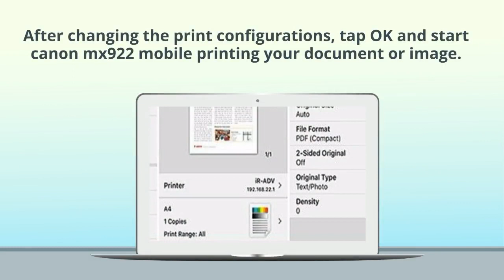Canon MX922 Document Printing | Complete Guide | Techiebee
Simple step by step instructions on Canon MX922 Document Printing using computer. Also steps to configure print settings.